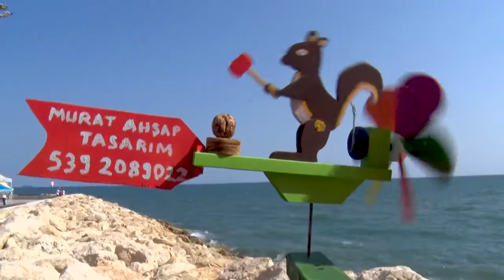EL SANATLARI USTALARI VE KADIN ÜRETİCİLER BÜYÜKŞEHİR’İN STANTLARINDA BULUŞTU